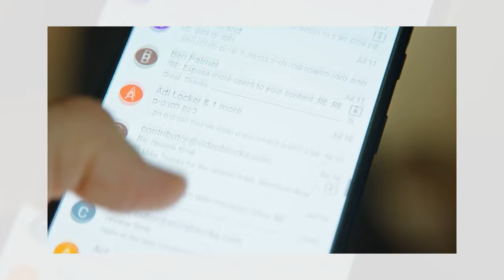What the Big Photographer YouTubers Don’t Tell You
I love watching Peter Mckinnon, Matti Haapoja, and all the big YouTubers. But there's one problem I just can't get over. This video is talking about the one thing that the big YouTubers won't tell you how to do. It's not because they're trying to hold out on you... this stuff just isn't that interesting for their audience. But you're different. Watch to learn more about the photography business.

✅ Beginner Kit

🎥 Main Camera
📹 Budget Camera
📷 Budget Lens
✨LED Light
💡Budget Light

Who am I:
I’m Chris, a photographer based in Chicago. I teach photography and creative business through YouTube, my newsletter, and coaching. When I’m not teaching, I make photos and videos for brands. My YouTube channel is here for two reasons: to teach you how to start a creative business and photography.

If you’d like to talk, I’d love to hear from you.

Timestamps
0:00 Intro